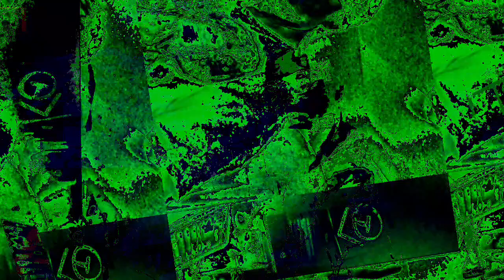Movie 22 12 01 18h50m45s The 12:58 minute long videos uploaded. *Photosensitivity Warning*